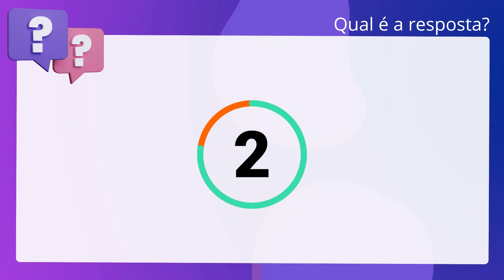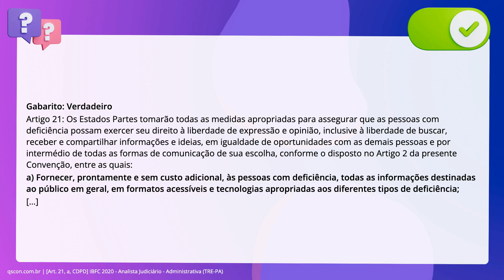QScon Direito: [Art. 21, a, CDPD] IBFC 2020 - Analista Judiciário - Administrativa (TRE-PA)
Art. 21, a, CDPD | IBFC 2020 | Analista Judiciário Administrativa | (TREPA)

Dentre as medidas apropriadas para assegurar que as pessoas com deficiência. possam exercer seu direito à liberdade de expressão e opinião, é correto afirmar. que caracteriza-se como uma delas: Fornecer, prontamente e sem custo adicional,. às pessoas com deficiência, todas as informações destinadas ao público em geral,. em formatos acessíveis e tecnologias apropriadas aos diferentes tipos de. deficiência.

Gabarito: Verdadeiro